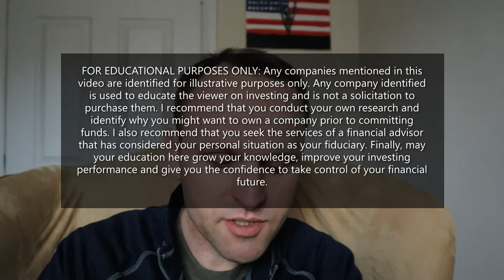Best Special Situations Investment for $1000 Portfolios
The best special situations investment for small account holders involves odd lot transactions. It allows you to do the following:
1. Learn how to use the SEC website, understand SEC filings and become familiar with SEC filings related to special situations
2. Odd lot priority in the transaction because it allows you to submit your whole investment when other participants may only get a portion of their shares accepted.
3. The account balance will grow quickly with successful odd-lot participation.
4. Gain exposure to several transactions each year, getting exposure to several companies.

Timestamps:
0:00 - 0:20 Introduction
0:21 - 1:27 Disclaimer: FOR EDUCATIONAL PURPOSES ONLY
1:28 - 2:38 Invest in odd lot transactions
2:39 - 9:38 Justification for small account holders to participate in odd lot transactions

The Intelligent Investor - Ben Graham

You Can Be A Stock Market Genius - Joel Greenblatt

Investor's Guide to Special Situations in the Stock Market - Maurece Schiller

Maurece Schiller has written other books on special situations. I personally only recomend one other-
Fortunes in Special Situations in the Stock Market - Maurece Schiller